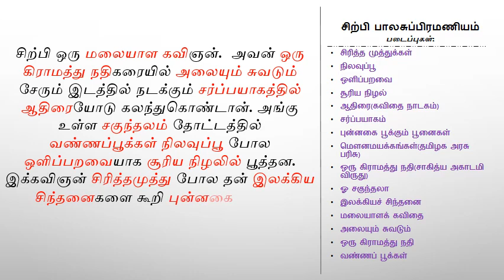சிற்பி படைப்புகள் -Story shortcut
Books written by sitpi balasubramaniyam - shortcut in the form of story